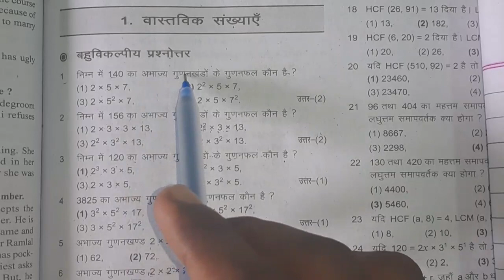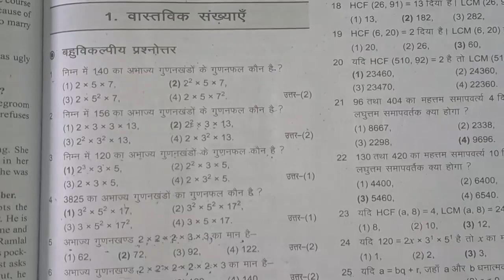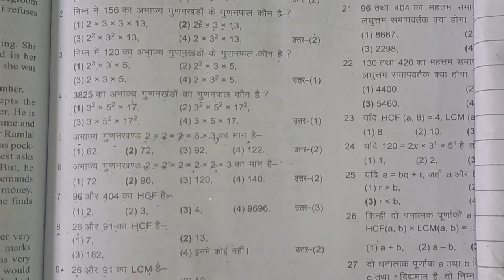class 10 math chapter 1 mcq 2024 || class 10 math important question 2024 || jac board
कोचिंग लेने में असमर्थ विद्यार्थी के लिए Special Telegram Channel

By Topper 👍👍👍 Notes Quiz Doubts Solving

📝 अगर विश्वास नहीं होता तो एक बार खुद ही चेक कर ले

जिस छात्र को JAC (झारखंड) BOARD Class 5th, 6th,7th,8th,9th,&10th,  की पूरी तैयारी करनी है वह हमारे WhatsApp Group से जुड़े

और Telegram Group से भी जुड़े

और अपने क्लास की वीडियो देखने के लिए हमारे यूट्यूब चैनल पर जाएं

YouTub Channel videos

                           जय हिंद